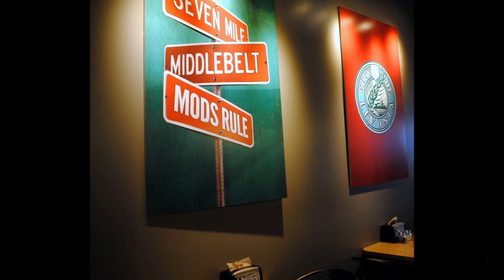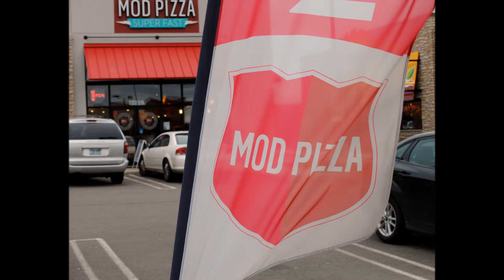Photojournalism F15 Photo Story: MOD Pizza